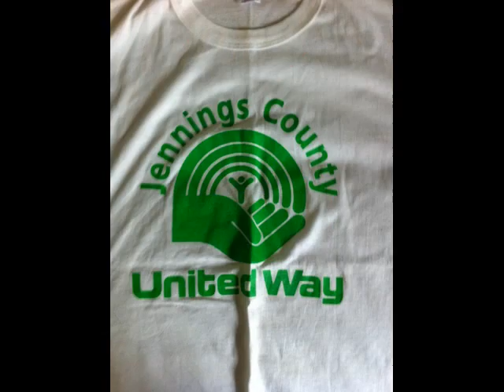Shirts: A History of Brent Bill Through T's and Sweats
Ah, a silly look at the various t-shirts, sweat shirts, etc that I've either owned or designed -- and have finally decided to take leave of.  My history closet's loss is Goodwill's gain.